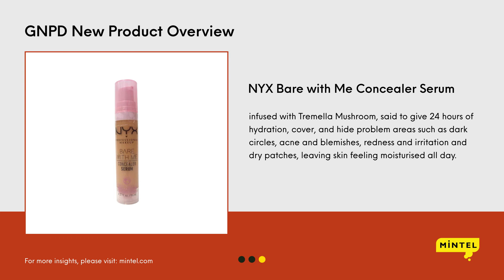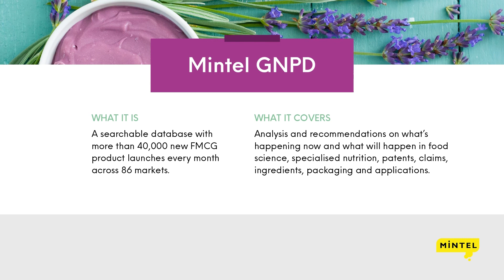Mintel Trending Ingredient: Tremella Fuciformis Polysaccharides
Mintel experts track the trending ingredients and new product launches, spotlight the trends affecting the market and its future growth. In this episode, we're going to talk about the Tremella Fuciformis Polysaccharides. It is a kind of acidic heteropolysaccharide which could be used as a skin conditioning agent and moisturizer for beauty and personal care products…know more